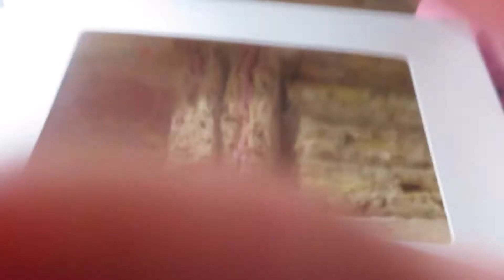I HAD THE VACCINE AND A LITTLE BIT OF MOTHERS DAY!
Hi! I'm Jenna, married to Dave and we have 4 children George, Grace, Stanley and Jack.

Intro clip by Motion Doctor from Pixabay